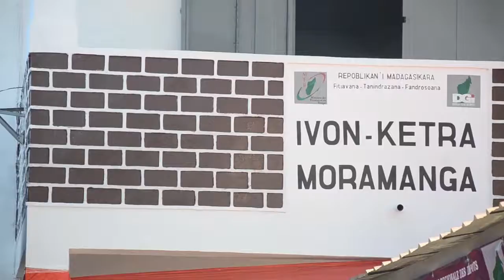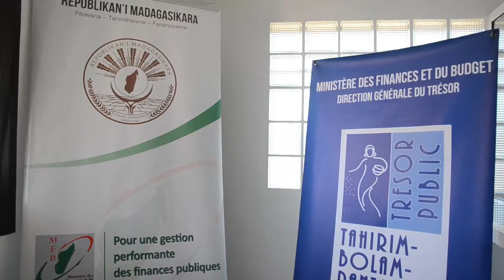01 MINISITRY NY TETIBOLA